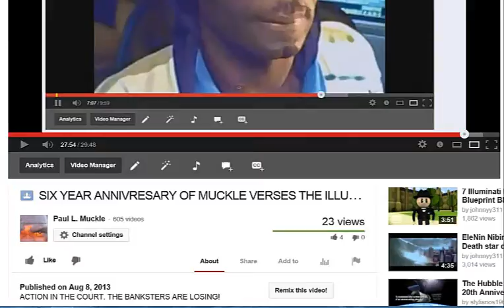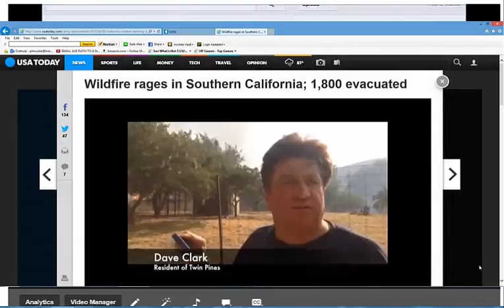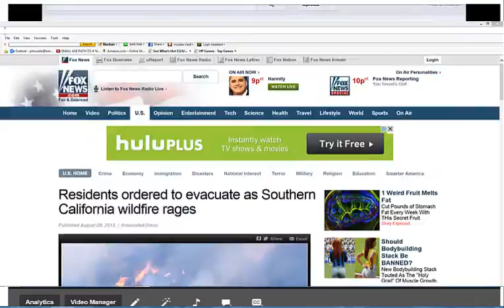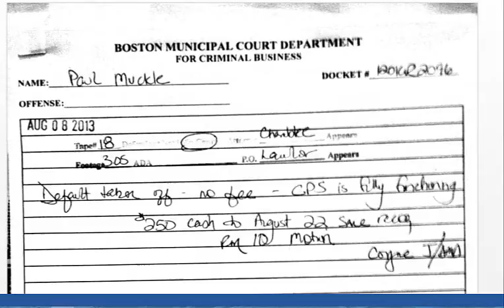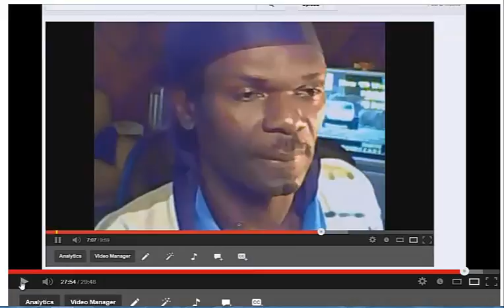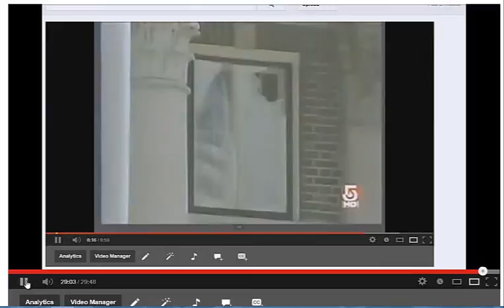BREAKING NEWS 8/8/13. WARRANT FOR PAUL L MUCKLE ARREST RECALLED. FIRE BURN ILLUMKINATI NWO AGENDA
THE ILLUMINATI PUT OUT ANOTHER WARRANT FOR MY ARREST